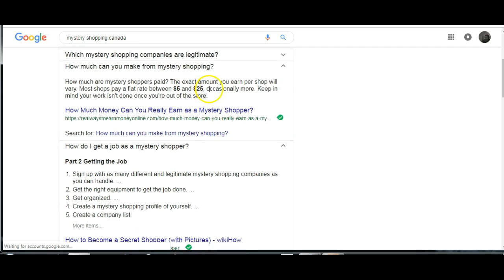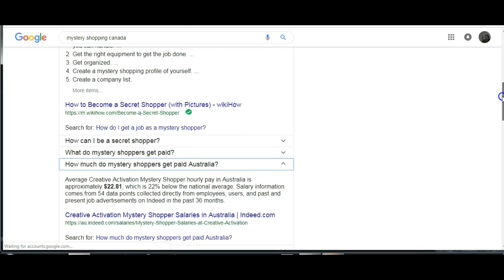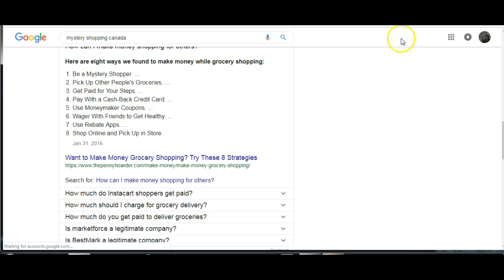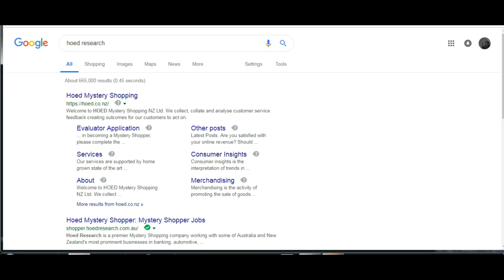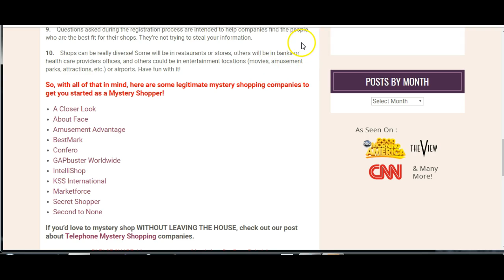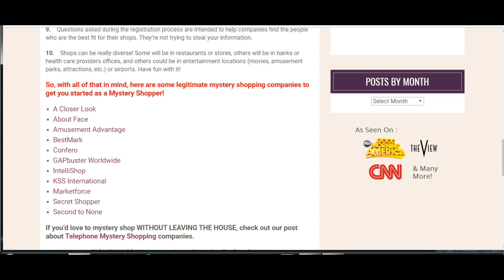Mystery shopping: sign up with 5-10 companies = $200 or more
Thank you If you have any questions or want to make sure you get notified when I upload you can email me: If you enjoy shopping and want to make some money while you are doing it then sign up with as many companies as possible and you can earn a decent amount of extra money.